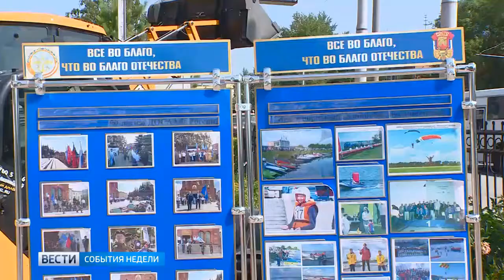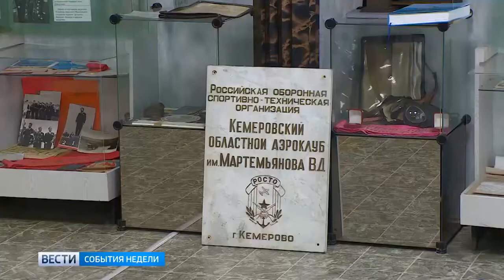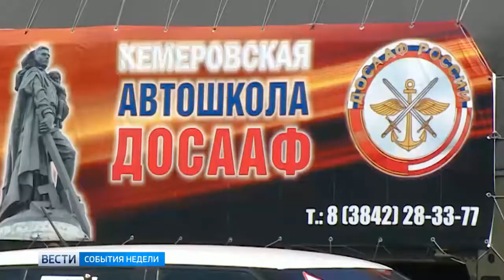ДОСААФ Кемеровской области празднует 93 годовщину